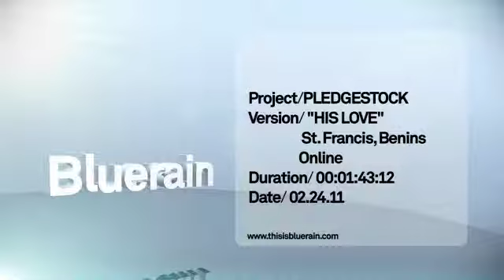HIS LOVE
Thank you to the Benin family as well!